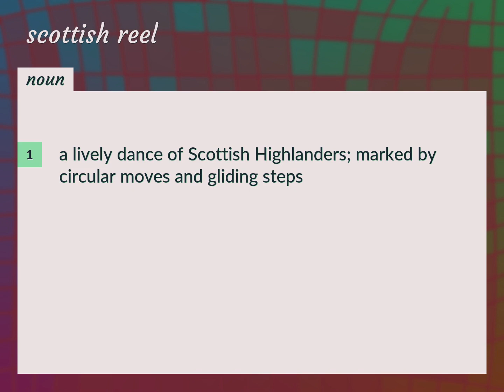Scottish reel | meaning of Scottish reel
What is SCOTTISH REEL meaning?